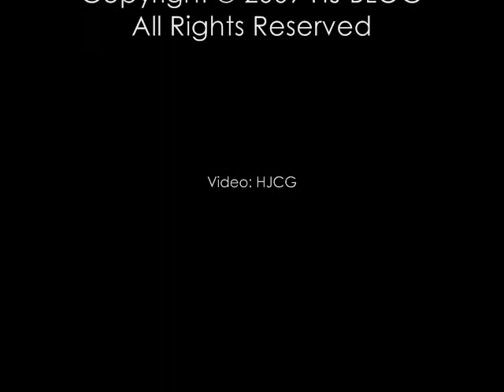HJ BLOG EXCLUSIVE II - MARIANA VICENTE - MISS UNIVERSE PR 2010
HJ BLOG EXCLUSIVE - MARIANA VICENTE - MISS UNIVERSE PR 2010. THE DAY AFTER - PRESS CONFERENCE @ CONRAD CONDADO PLAZA